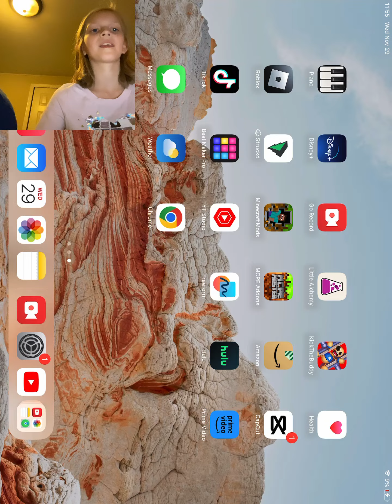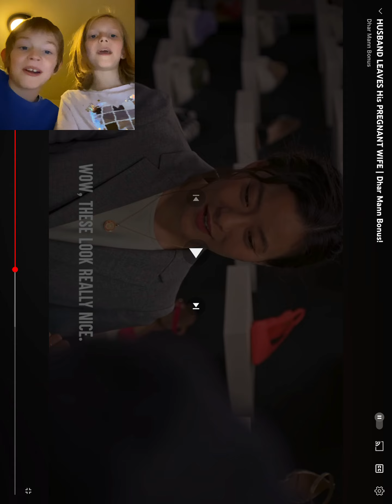Watching dhar Mann!